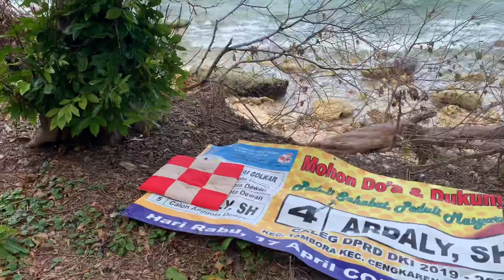A day in my life Jakarta Part 2 | Uninhabited Thousand Islands Camping in Indonesia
The second day in  Pulau Seribu is refreshing and fun. This time we mysteriously found a snake that turned out to be an anaconda and also discovered a new spot in the jungle to hangout. I also addressed few things about pollution and on our way back to Jakarta we were equally sad and happy to leave the adventurous trip of Thousand Islands.